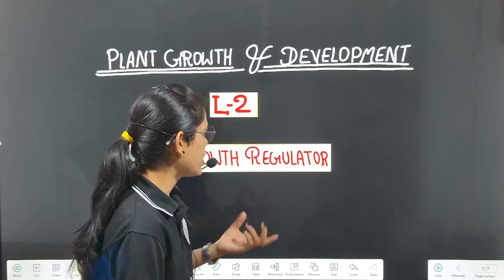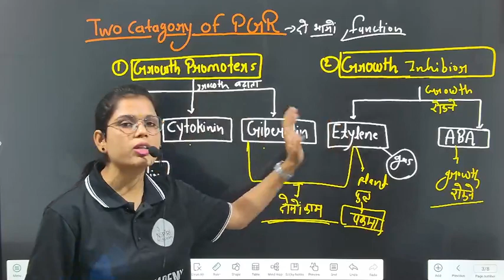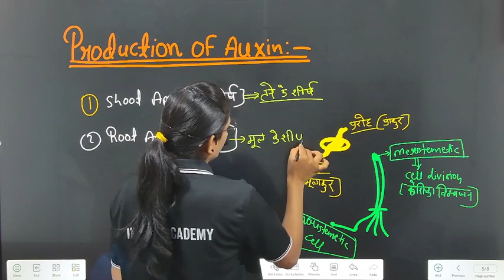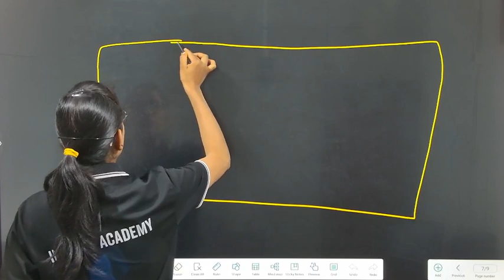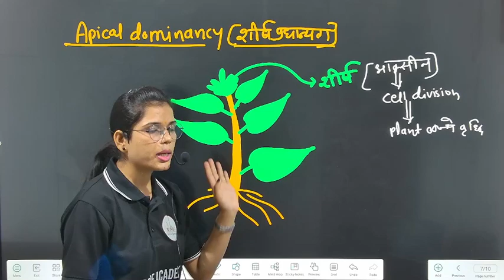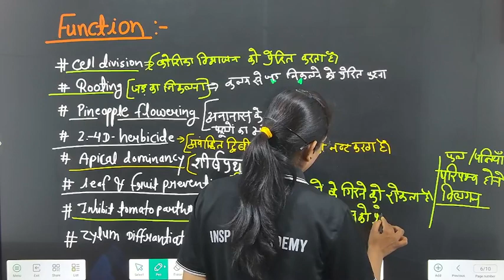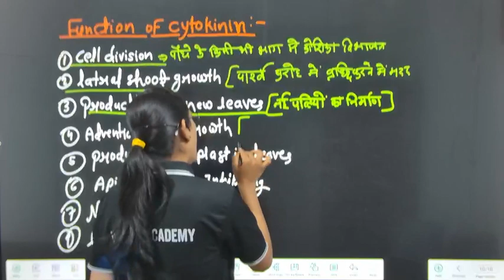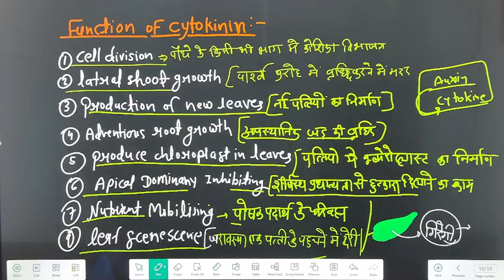PLANT GROWTH AND DEVELOPMENT | L-2 | MP-PAT 2024 | By Himangni ma'am | Inspire Academy Balaghat